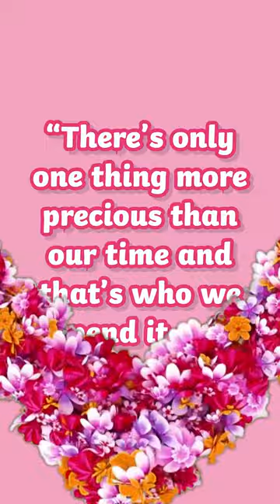Alternative Mother's Day Gift | Simple Craft Ideas 💕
Try this alternative Mother's Day gift this year and spend some precious time with the special person in your life.